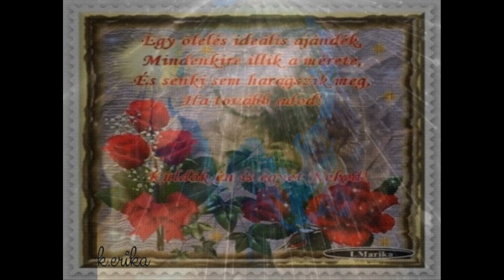Jó reggelt,szép napot kívánok..